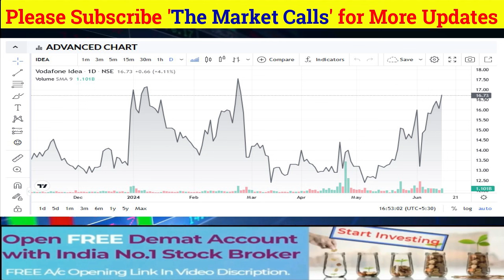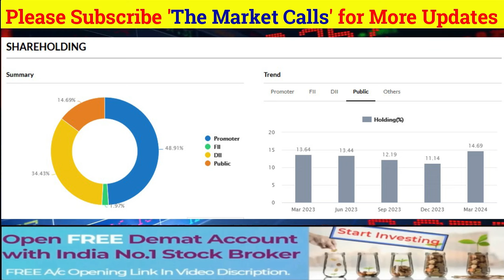VODAFONE IDEA Share News Today | VODAFONE IDEA Stock Latest News | VODAFONE IDEA Stock Analysis Ep78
IDEA SHARE
 LATEST NEWS
WS
CNBC AWAAZ NEWS
SANJI